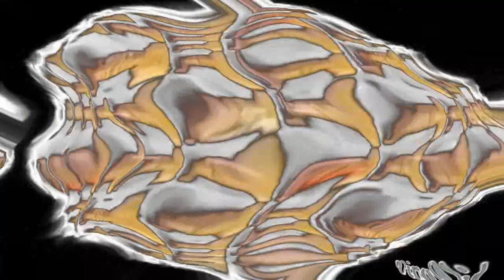Wavey Vivavideo 3.1.5 3.5.0 multi rendering 2 9.0